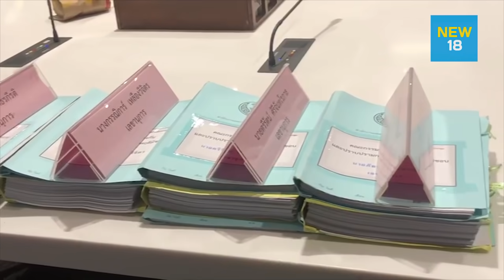“ปารีณา” ลากเก้าอี้นั่งเคียงข้าง “เสรีพิศุทธ์” | NEW18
กมธ.ป.ป.ช. 7 ต่อ 2 เสียง ยกเรื่องปลดประธาน กมธ. "สิระ" โวย "เสรีพิศุทธ์" เอา "วัฒนา – พล.ต.อ. วิโรจน์" นั่งข้างหัวโต๊ะ เจอ "ปารีณา" ลากเก้าอี้นั่งข้างประธานบ้าง